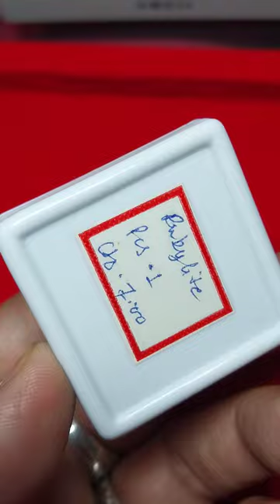Rubylight, Pink Tourmaline 7ct ,use for Sun ☀, wats aap 8146057190